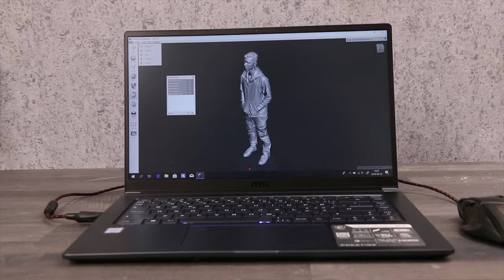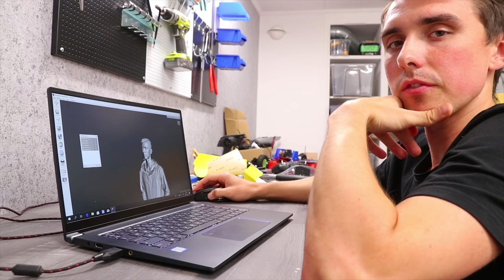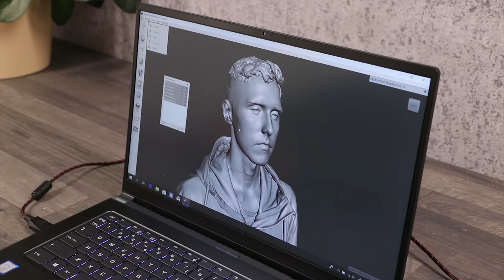How I 3D Printed My Identical Twin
3D printing just reached its peak! The exact number of hours to print all the pieces was 185 hours and an entire week of painting! The result is an even better looking version of myself. A full body 3D scan made it possible for me to print my entire body in 5 large pieces. It was then assembled and cleaned up for an artist to paint a realistic appearance.

In this video you saw me using the brand new MSI Prestige 15. They sent me the notebook since it is their first in their creator-series of laptops and wanted me to give it a spin.

The Prestige 15 was very portable and powerful, while being able to last for a really long time which was surprising. MSI explained that this is possible due to the brand new 10th Gen Intel CPU, NVIDIA 16-series components and can get up to 16 hours of battery-life, while still being productive.

The laptop is now open for pre-orders, make sure to check it out